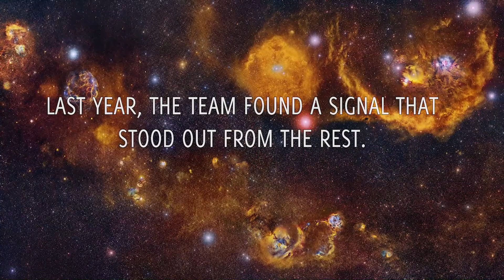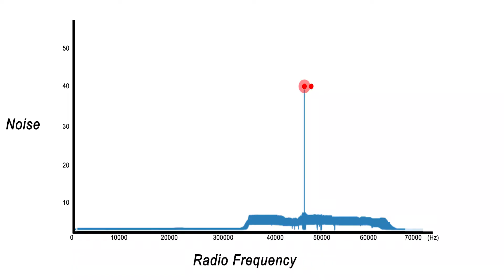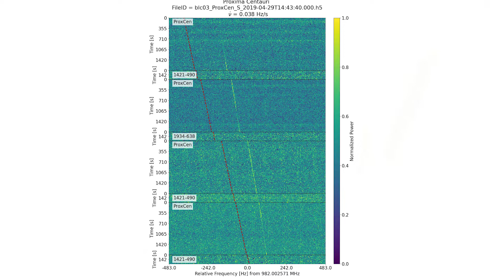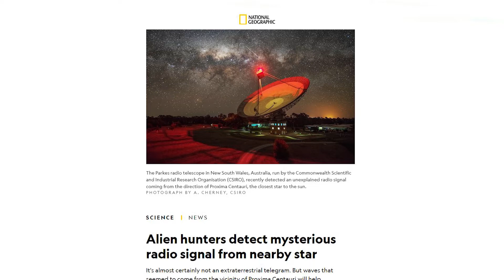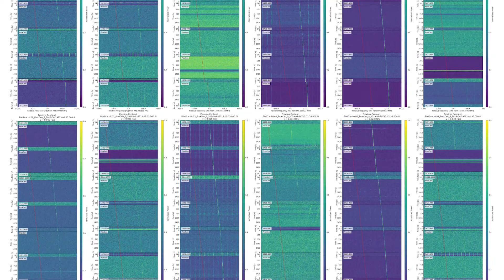BLC1 - Breakthrough Listen’s first “Signal of Interest”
Breakthrough Listen recently made an intriguing detection using the Parkes “Murriyang” Telescope in Australia, while observing Proxima Centauri, the Sun’s nearest neighboring star. Data spanning a frequency range of 700 MHz to 4 GHz were run through Listen’s search pipeline, resulting in the detection of a narrow-band signal, persisting over five hours of observation, that had some of the expected characteristics of an extraterrestrial transmission. Informally dubbed “BLC1” (Breakthrough Listen Candidate 1), the Listen science team at Berkeley SETI Research Center has spent several months subjecting the signal to further tests. Ultimately the team determined that the candidate signal appears to be interference from human technology, but the analysis provides an excellent test of Listen’s pipeline.